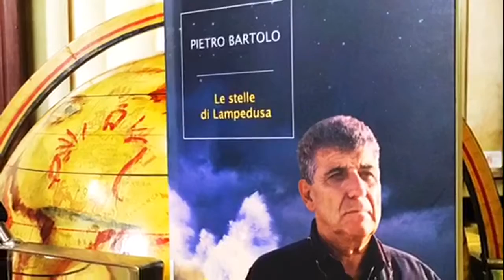I BIBLIOCONSIGLI | LE STELLE DI LAMPEDUSA di Pietro Bartolo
Vi consiglio la lettura di Pietro Bartolo “Le stelle di Lampedusa. La storia di Anila e di altri bambini che cercano il loro futuro fra noi" (Mondadori, 2018).

È un libro contro la stupidità e l’incomprensione che caratterizza la nostra epoca. A metà strada tra documentario e romanzo, Bartolo - medico di Lampedusa divenuto famoso per essere uno dei protagonisti di Fuocoammare di Gianfranco Rosi - racconta storie di vite struggenti e coraggiose nel tentativo di andare oltre gli slogan della becera politica dei nostri giorni, sfatando i luoghi comuni, e con l’obiettivo di scuotere le coscienze dall’ipocrisia e dall’indifferenza.
È un invito alla consapevolezza che gli “altri” non sono diversi da noi, ma sono lo specchio in cui guardarsi per riconoscersi.